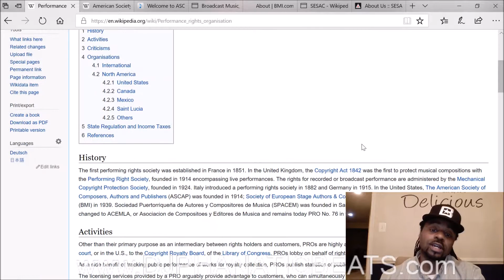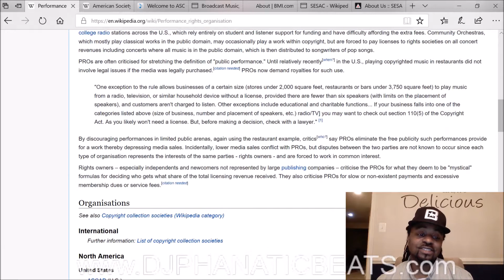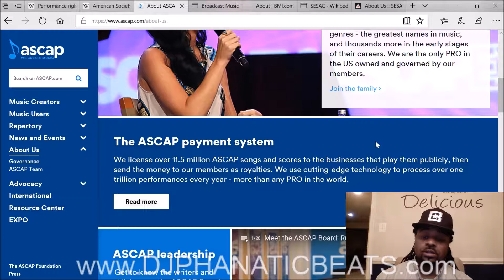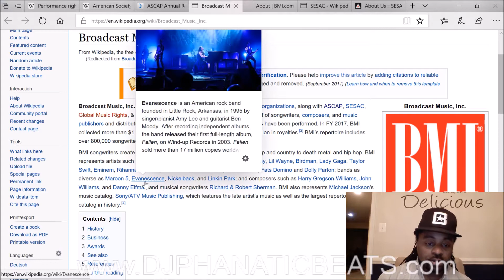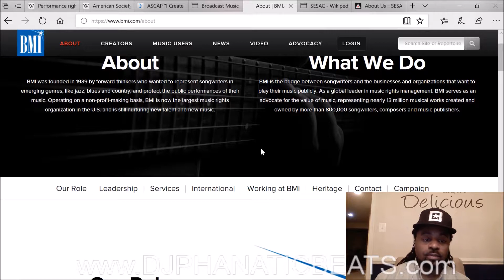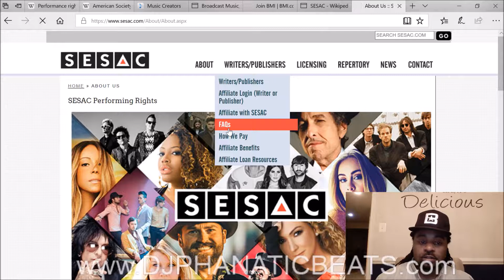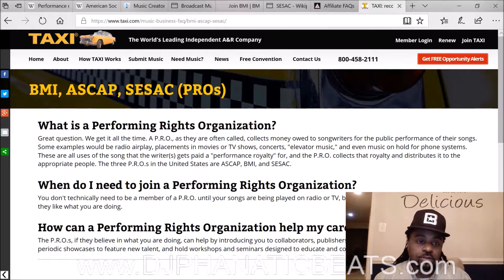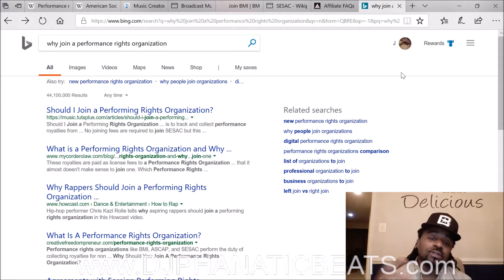Overview of Performance Rights Organizations PROs, R U Getting Your Royalties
ATTENTION MUSIC PRODUCERS: Go To
For FREE Sample Packs, Beatmaking Videos, Producer Tips, Producer Motivation & MORE! Here's a quick (kinda) overview of the 3 US based Performance Rights Organizations (PROs).  Feel free to add anything I left out in the comments.  I just wanted to give you a general idea of each and what they basically do.

Don't let your dreams pass by, invest in your music, NOW IS THE TIME!

Enjoy this video Overview of Performance Rights Organizations PROs, R U Getting Your Royalties

I appreciate you stopping by the DJ Phanatic World Beat Channel.  My main site is DJ Phanatic Beats for some dope instrumentals!